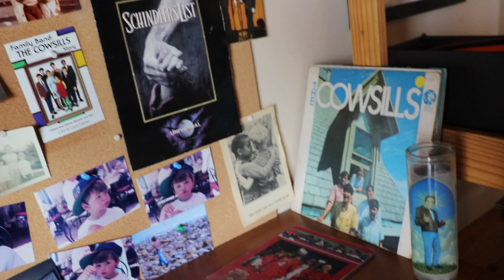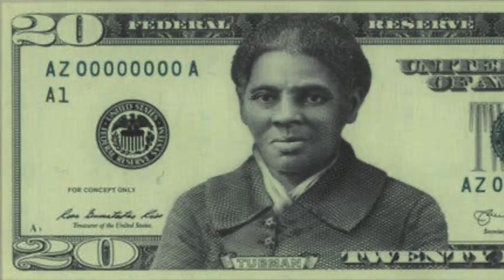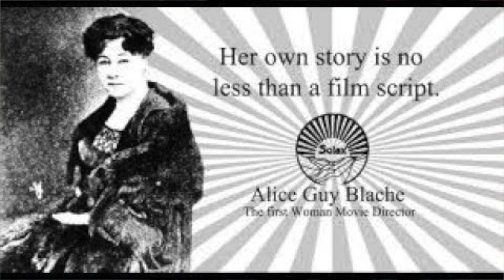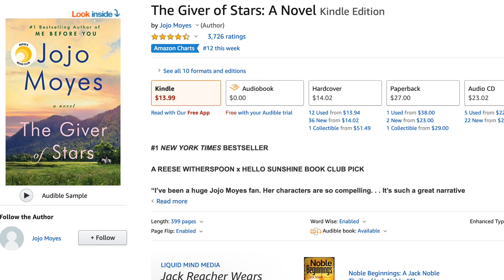Quarantainment 3 with Louise Palanker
In which I recommend Anne With An E, Hilary on Hulu and Be Natural: The Untold Story of Alice Guy-Blaché. Plus my homemade mocha recipe!